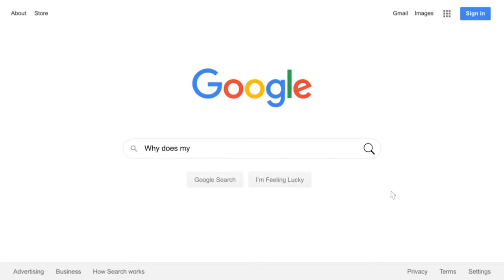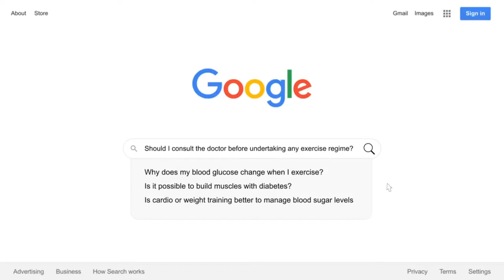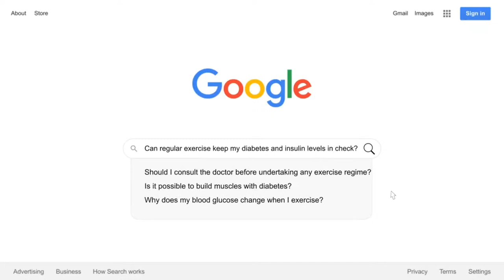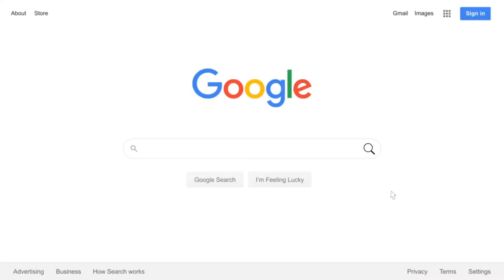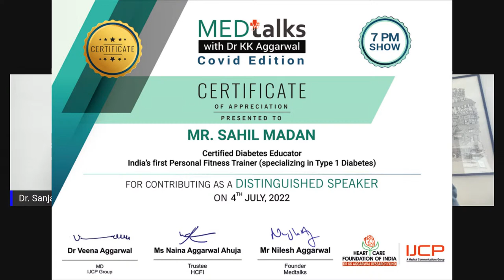Physical Fitness and Diabetes